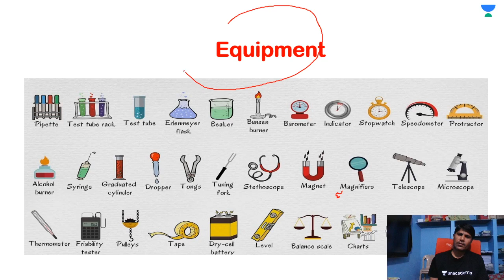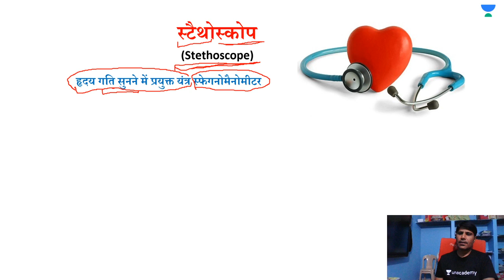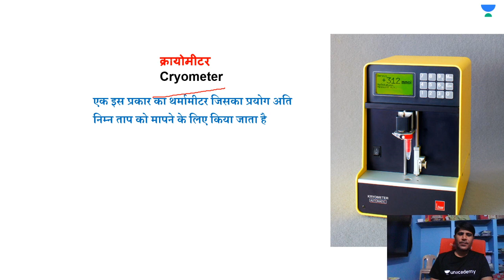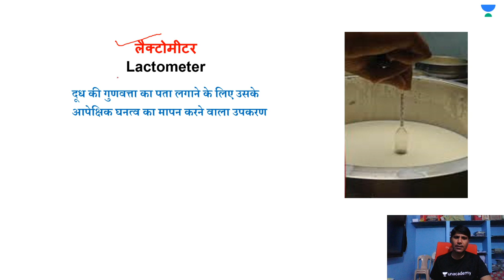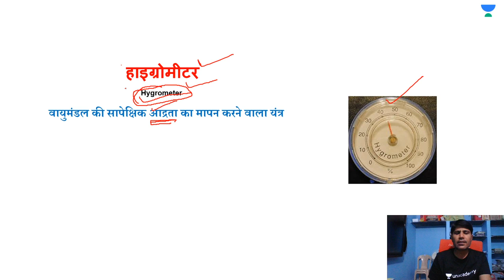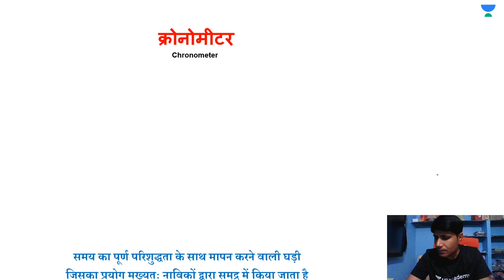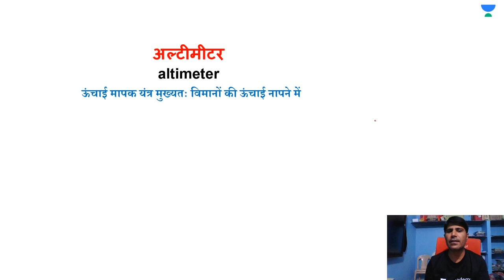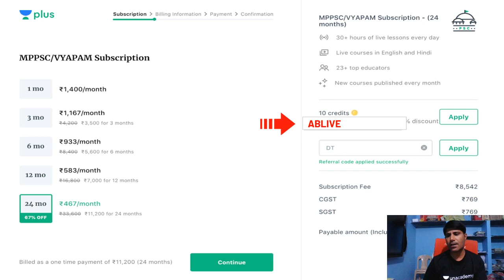L1: सामान्य विज्ञान मापक यंत्र | Complete General Science | MPPSC | Ajay Basediya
Ajay Basediya and more top educators are teaching live on Unacademy Plus.

This session starts with a discussion on सामान्य विज्ञान मापक यंत्र. It is very important for MPPSC. In this lesson, Ajay Basediya shares his various preparation strategy along with examples which will help you to crack the exam.

1.सामान्य विज्ञान मापक यंत्र
2.Complete General Science

Unacademy Plus Subscription Benefits:

1. Learn from your favorite Educator
2. Dedicated DOUBT sessions
3. One Subscription, Unlimited Access
4. Real-time interaction with Educators
5. You can ask doubts in live classes
6. Limited students
7. Download the videos & watch offline